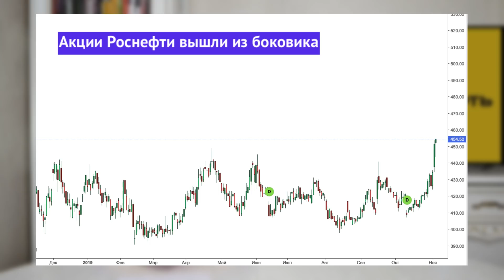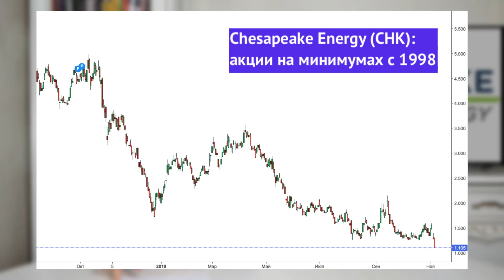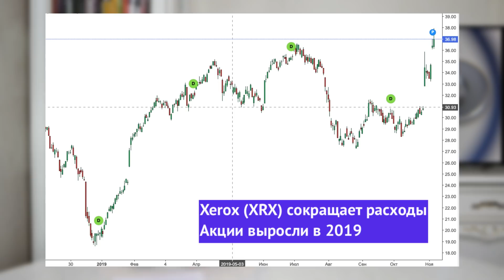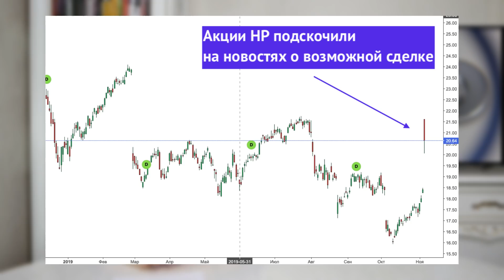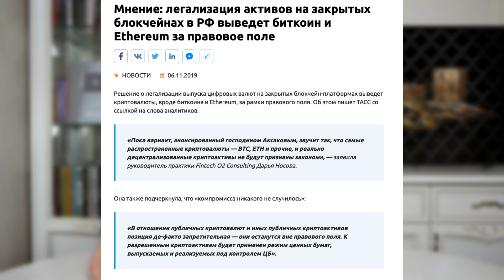Биткоин вне закона, Рэй Далио о кризисе, отчет Роснефти / Новости экономики и финансов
Последние новости экономики, финансов, бизнеса за 6 ноября 2019: биткоин и другие криптовалюты в России могут оказаться вне закона, а инвестор Рэй Далио предупреждает о кризисе капитализма и крахе нынешней экономической модели. На фондовом рынке сегодня обсуждают сильный отчет Роснефти, проблемы нефтегазовой компании Chesapeake Energy и предложение компании Xerox о покупке HP.